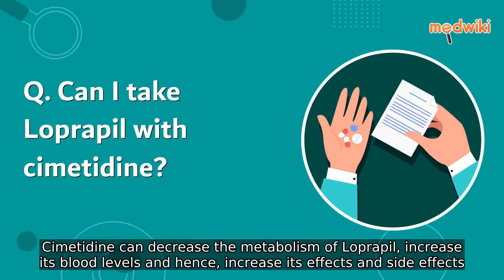Can I take Loprapil with cimetidine?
There is a potential interaction between Cimetidine and Loprapil that must be taken into consideration Cimetidine has the capability to reduce the metabolism of Loprapil resulting in elevated levels of the drug in the bloodstream As a consequence the effects and potential side effects of Loprapil may be increased Therefore it is crucial to consult with your healthcare provider before concurrently using both medications It is advisable to be cautious when combining these two drugs as adjustments to your Loprapil dosage may be necessary Your doctor will be able to determine the appropriate course of action based on your individual circumstances Their expertise will help ensure that you receive the optimum benefits from your medication regimen while minimizing any potential risks or adverse effects To avoid any complications or potential harm it is always recommended to seek medical advice before combining medications Your doctor will be able to evaluate your current health condition review your medication history and provide personalized guidance on the safe and effective use of Cimetidine and Loprapil together By working together with your healthcare professional you can make informed decisions and prioritize your wellbeing